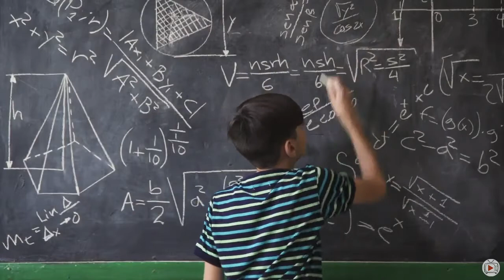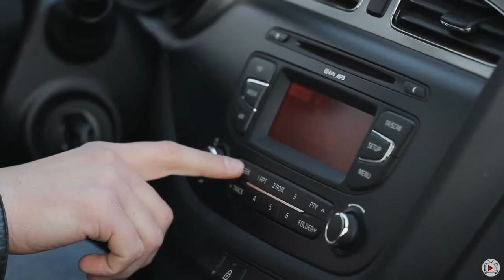26 Run Toward Your Fear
The world's best-kept secret is that on the other side of your fear there is something safe and beneficial waiting for you. If you pass through even a thin curtain of fear you will increase the confidence you have in your ability to create your life.
General George Patton said, "Fear kills more people than death." Death kills us but once, and we usually don't even know it. But fear kills us over and over again, subtly at times and brutally at others. But if we keep trying to avoid our fears, they will chase us down like persistent dogs. The worst thing we can do is close our eyes and pretend they don't exist.
"Fear and pain," says psychologist Nathaniel Branden, "should be treated as signals not to close our eyes but to open them wider." By closing our eyes we end up in the darkest of comfort zones—buried alive.
Janis Joplin's biography, which chronicled her death from alcohol and drug abuse, was aptly titled Buried Alive. To Janis, as to so many similarly troubled people, alcohol provided an artificial and tragically temporary antidote to fear. It is no accident that in the old frontier days the nickname for whiskey was "false courage."
There was a time in my life, not too many years ago, when my greatest fear of all was public speaking. It didn't even help that fear of speaking in front of people was people's number one fear, even greater than the fear of death. This fact once caused comedian Jerry Seinfeld to point out that most people would rather be in the coffin than delivering the eulogy.
For me, it ran even deeper than that. As a child I could not give oral book reports. I'd plead with my teachers to let me off the hook. I would offer to do two, even three written book reports if I didn't have to do the oral one. Yet as my life went on, I wanted to be a public speaker more than anything. My dream was to teach people everywhere to learn the ideas that lead to self-motivation, the ideas that I had learned. But how could I ever do this if stage fright left me frozen with fear?
Then one day as I was driving in Phoenix flipping through the radio stations looking for good music, I accidentally happened upon a religious station where a histrionic preacher was yelling, "Run toward your fear! Run right at it!" I hastened to change the station, but it was too late. Deep down I knew that I had just heard something I needed to hear. No matter what station I turned to, all I could hear was that madman's words: "Run toward your fear!"
The next day I still couldn't get it out of my mind, so I called a friend of mine who was an actress. I asked her to help me get into an acting class she had once told me about. I told her I thought I was ready to overcome my fear of performing in front of people.
Although I lived in a high state of anxiety the first weeks of that class, there was no other way around my fear. There was no real way to run from it any longer, because the more I ran, the more pervasive it got. I knew I had to turn around and run toward the fear or I would never pass through it. Emerson once said, "The greater part of courage is having done it before," and that soon became true of my speaking in public. Fear of doing it can only be cured by doing it. And soon my confidence was built by doing it again and again.
The rush we get after running through the waterfall of fear is the most energizing feeling in the world. If page you are ever in an undermotivated mood, find something you fear and do it—and watch what happens.